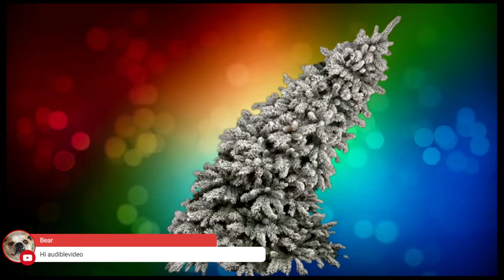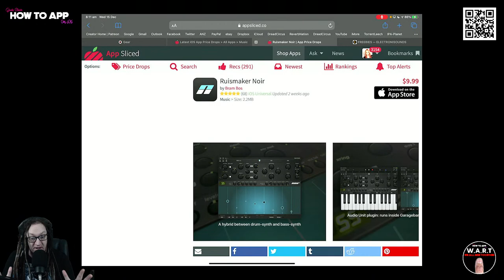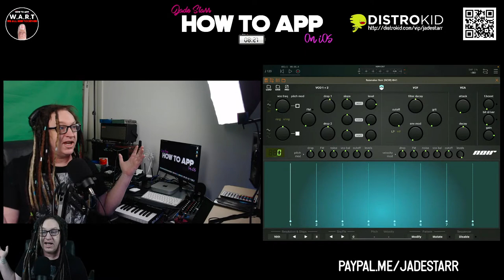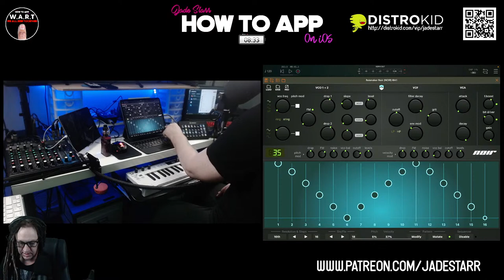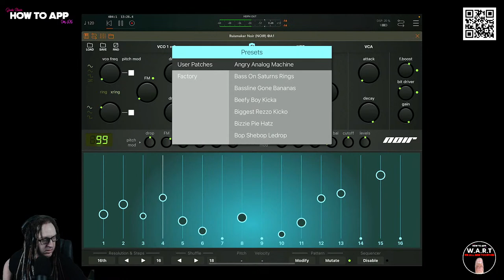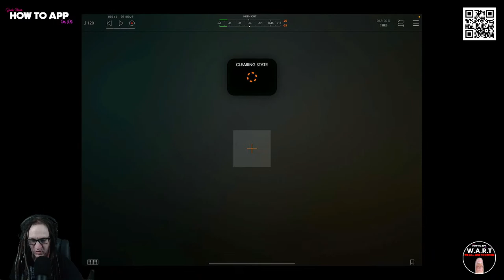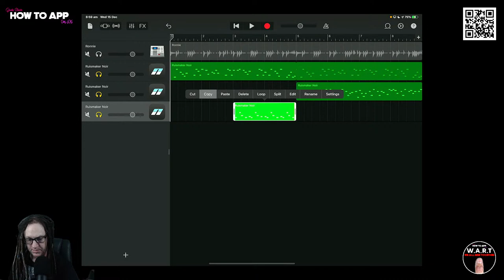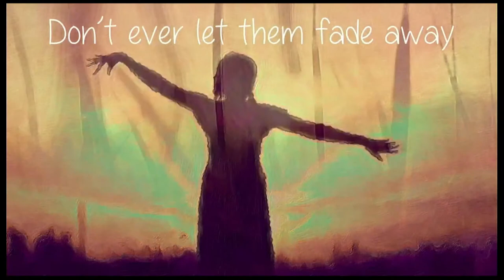Hybrid DrumSynth Step Sequencer with Ruismaker Noir on iOS - How To App on iOS! - EP 461 S8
In this episode of "How to App on iOS". I'll be stepping my way through the incredibly cool Ruismaker Noir by Bram Bos. A different kind of drumsynth. Ruismaker Noir presents a hybrid approach between synthesized drums and rhythmic bass sounds - coming together in the fully integrated step sequencer. Throw in a nasty, dirty personality and you get something really new for the iOS platform. Although Noir has a monophonic synthesis engine, the clever interplay with the sequencer and plethora of pitch/velocity modulation options can make it sound like many different sounds are playing, seamlessly blending into each other.

Hybrid DrumSynth Step Sequencer with Ruismaker Noir on iOS
AUv3 Plugin

Purchase Ruismaker Noir by Bram Bos.

Clubhouse - @jadestarr